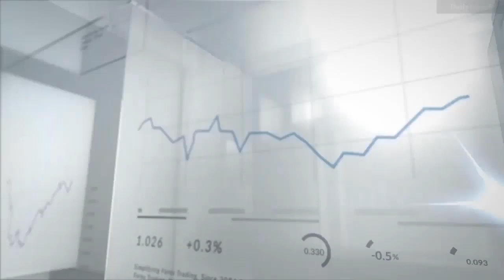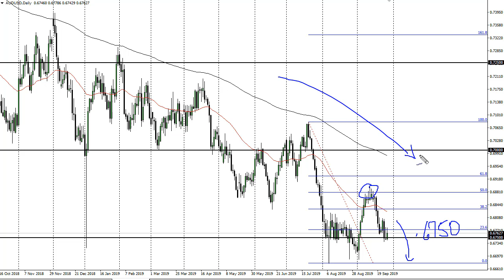USD/JPY and AUD/USD Forecast September 30, 2019